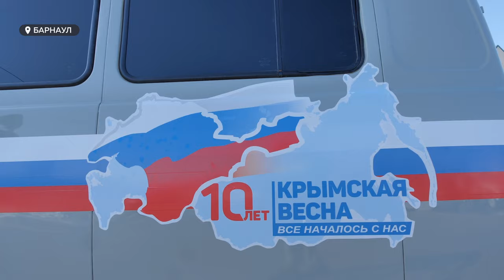Барнаульские водители приняли участие в автопробеге "Русская весна"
В Барнауле масштабно отметили десятилетие присоединения Крыма к России. Патриотические мероприятия прошли по всему региону. Одной из самых зрелищных акций стал автопробег.